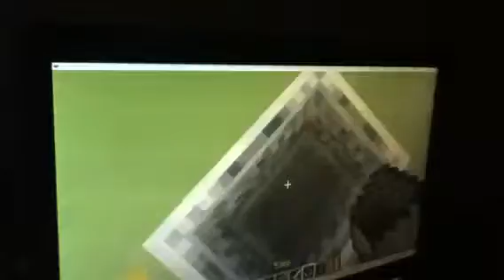Minecraft rollercoaster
Josh